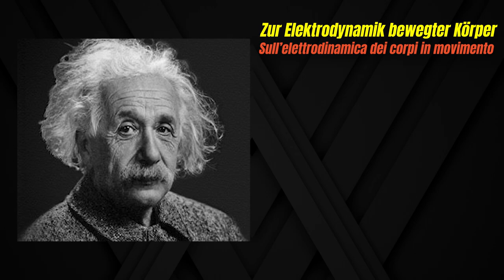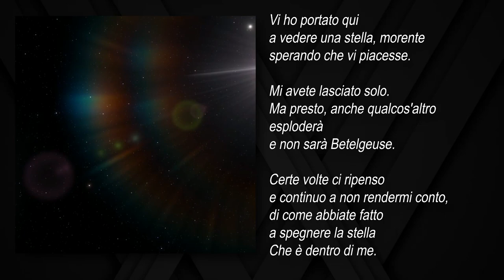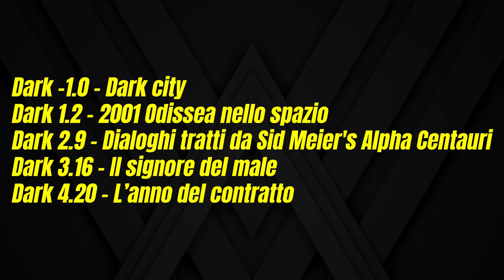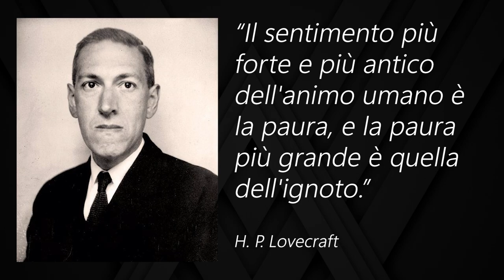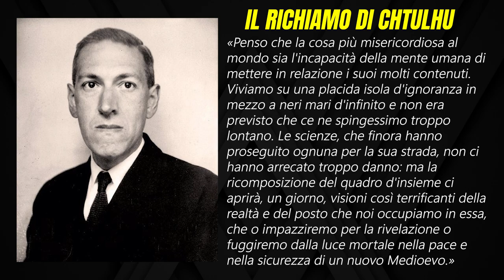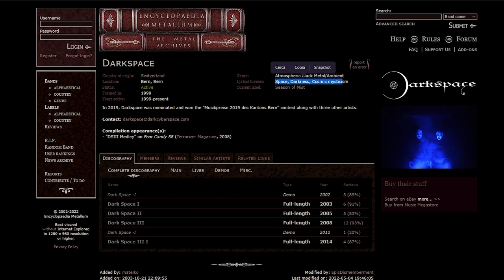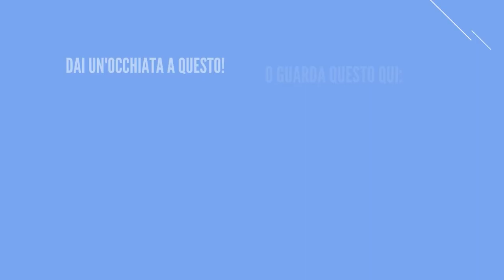SPACE BLACK METAL - Introduzione e spiegazione del genere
Oggi signori vi propongo un introduzione e spiegazione allo SPACE BLACK METAL.

Anche chiamato Cosmic black metal, questo è un sottogenere del black metal che ci porta ai confini più profondi dello spazio aperto! Oggi parliamo dei pionieri di questo genere: i Darkspace.

Loro hanno rivisitato questo genere stupendo andando ad affrontare tematiche come il misticismo cosmico più comunemente chiamato cosmicismo, lo spazio e l'oscurità.

Dopo di loro sono arrivati moltissimi altri gruppi. Ne cito alcuni:

Mesarthim, Midnight odyssey, Mare cognitum, Spectral lore, Onirism, Progenie terrestre pura ecc.

ATTENZIONE: QUESTI GRUPPI CHE HO CITATO NON SONO TUTTI UGUALI TRA DI LORO! NEL VIDEO SPIEGO COME QUESTI GRUPPI HANNO AFFRONTATO QUESTO GENERE A MODO LORO!